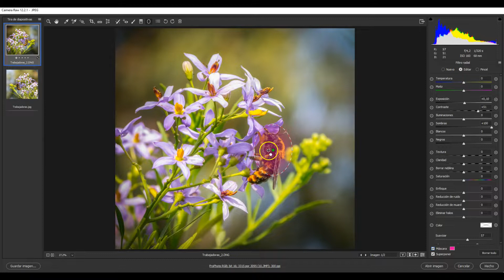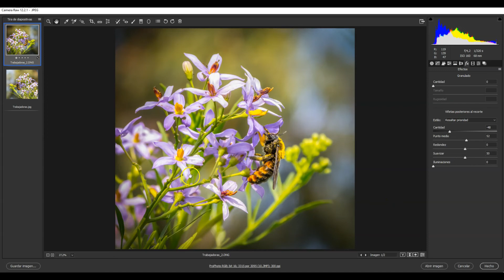Foto: Gabriel Pacce